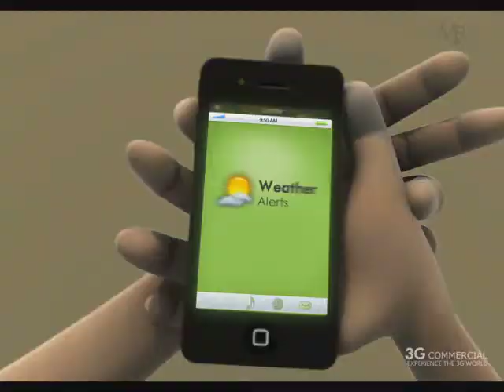3G Commercial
Element 6 provide services especially for the highest quality 3D Animation, VFX, Motion Graphics and Special Effects for Film, Television, Advertising & Gaming Industries.

Our pipeline includes the creation of Concept Art, Illustration, Story boarding, Matte Painting, 3D Modeling and Texturing, Rigging, 3D Animatic, Key Frame & Motion Capture Animation, 3D Effects, Lighting, Rendering, Match moving and Composting.

Corporate Head Quarters

Element6 Animation & Vfx studios Pvt Ltd.
#8-2-686/8/6/A,
4th Floor, 12th square,
Road no 12,
Banjara hills, Hyderabad,
Telangana - 500034.